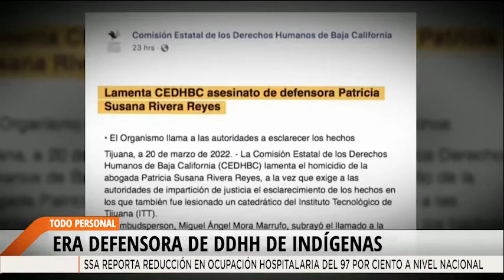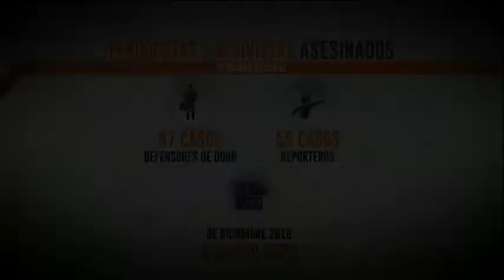Asesinato de Patricia Rivera Reyes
Las autoridades dicen que se trató de un asalto, activistas y testigos aseguran que fue una ejecución.